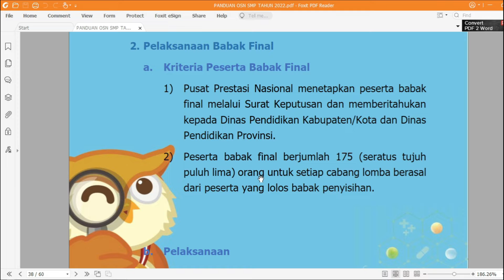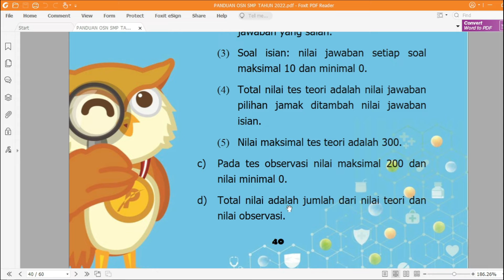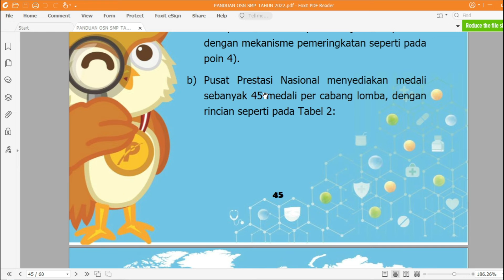KETENTUAN, JUMLAH SOAL, BENTUK SOAL, SISTEM POINT DAN PERINGKAT BABAK FINAL OSN SMP 2022 BIDANG IPA